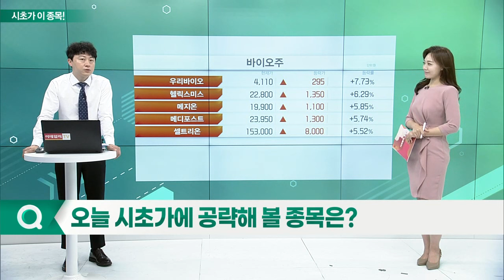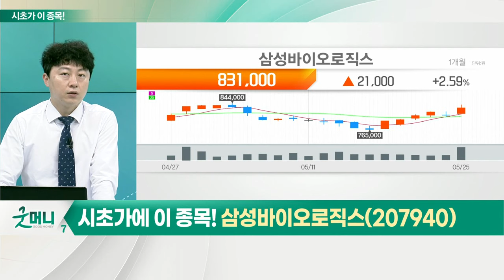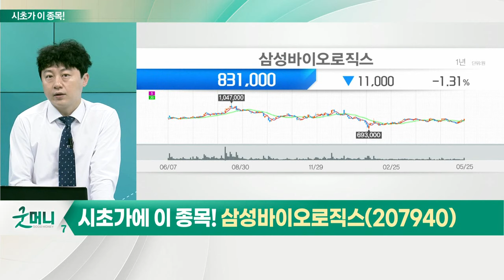삼성바이오로직스(207940)... 제약·바이오 업종_시초가에 이 종목 (20220526)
제약·바이오 업종
- 삼성·롯데, 바이오산업에 공격적인 투자
- 평균 2분기 영업이익, 전년대비 406% 증가 예상
- 제약·바이오 섹터, 바닥 구간 진입 판단
- 바이오주에 대한 투자 심리 개선 필요

- 삼성, '역동적 혁신성장을 위한 삼성의 미래 준비' 발표
- 올해 호실적·해외 수주 개선 예상
- 영업 레버리지 효과
- 단독 경영 체제로 업무 효율화